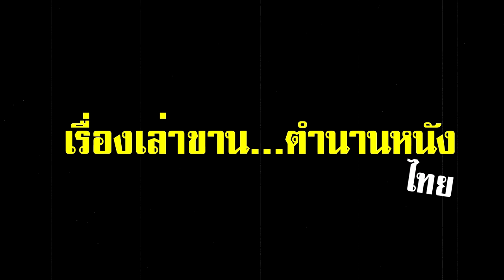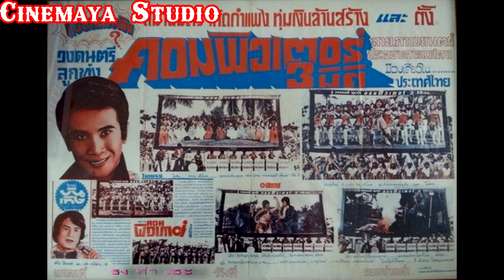นักร้อง มาเป็นดารามาเล่นหนัง และ ดารา อยากจะเป็นนักร้อง ลองมาดูกันครับว่าจะมีใครบ้าง ในอีตของวงการ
นักร้อง มาเป็นดารามาเล่นหนัง และ ดารา อยากจะเป็นนักร้อง ลองมาดูกันครับว่าจะมีใครบ้าง ในอีตของวงการ (ยกมาบางส่วน)